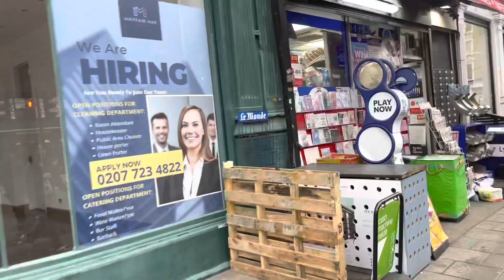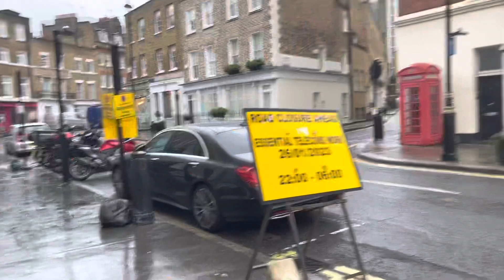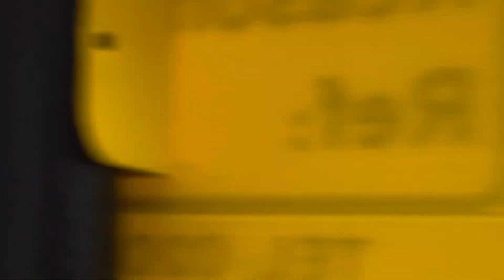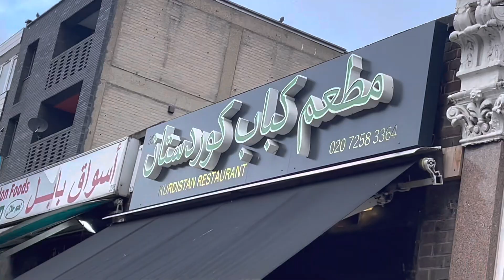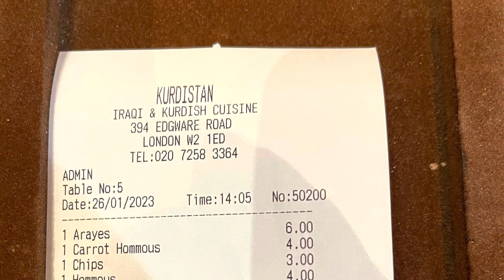جولة لندنية حلوة في يوم ممطر + تناول الغداء في مطعم حلو ورخيص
جولة على الأقدام في لندن في يوم ممطر وجميل
تناول الغداء في مطعم عراقي جميل جدا واسعاره رخيصة